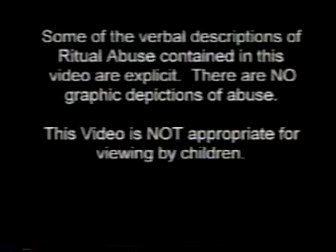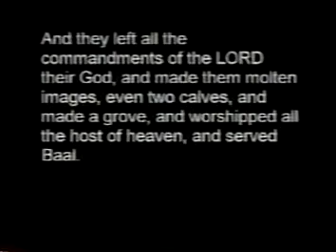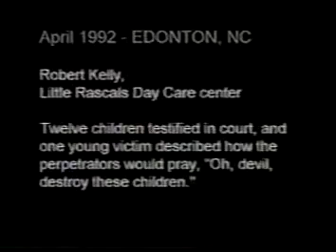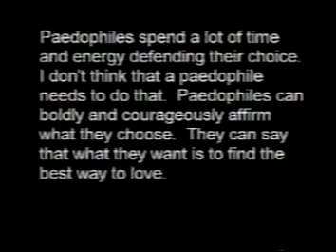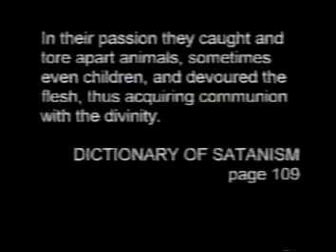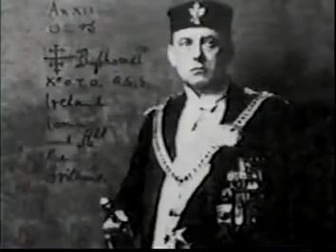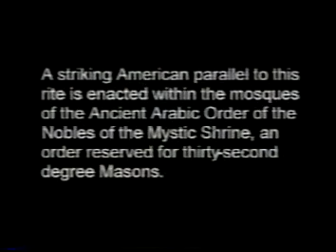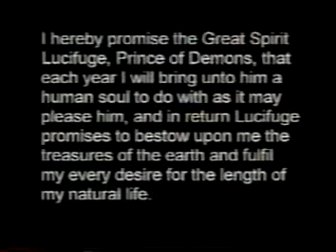Satanic Ritual Abuse (SRA) And Secret Societies - Part 1 (David Carrico)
Get a Completely free King James Bible from Harvest Hill Baptist church
No shipping costs and they ship all over the world.